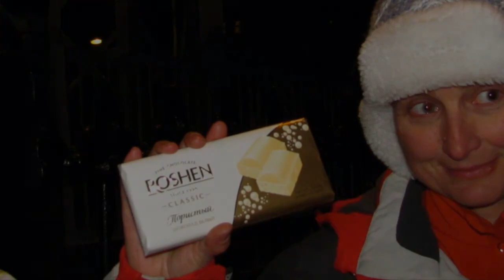Babugan 2012г HD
выходные - д.р. Федора 2012г - в Крыму - видео тоже его